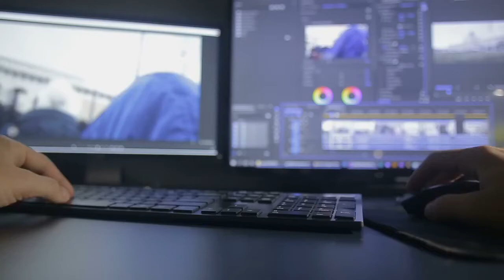Работа Видео Фильм Кино Монтаж Экран Программа Студия Ускорение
Футажи для видеомонтажа